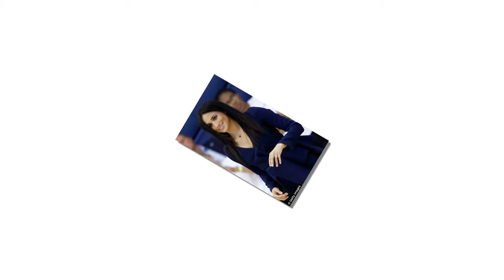Meghan Markle leaks leave Kensington Palace desperate to 'STAMP authority'